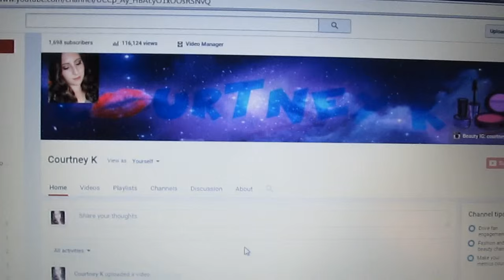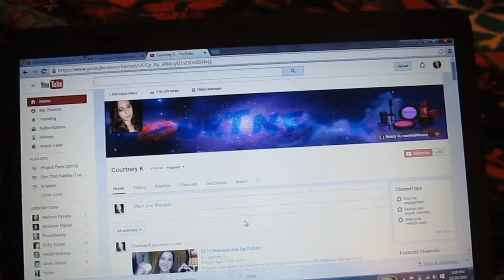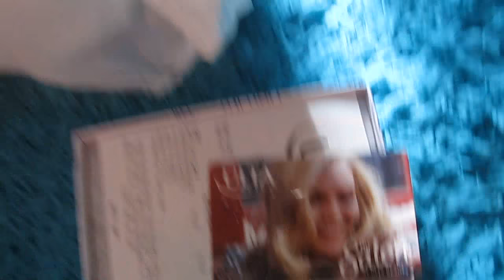VLOG: Merry Christmas!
Hi everyone! Merry Christmas! I think this is going up the day after Christmas, so I'm a day late. I decided randomly vlog Christmas Eve into Christmas Day. Aside from my phone killing itself, I had an amazing Christmas with my family and boyfriend. A haul is soon to come! Hope you all had an amazing holiday!

Code: youtube25

♥ Courtney

Personal Instagram: courtneykanee
Beauty Instagram: courtneykbeauty